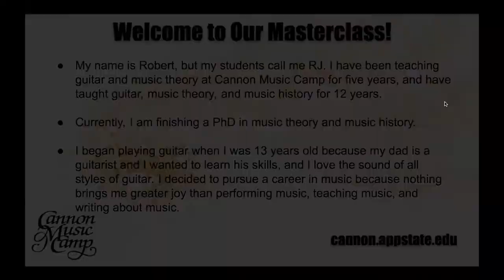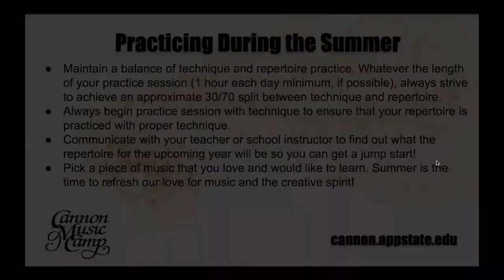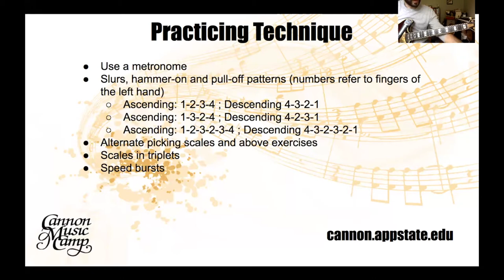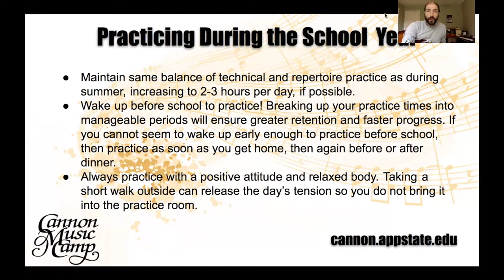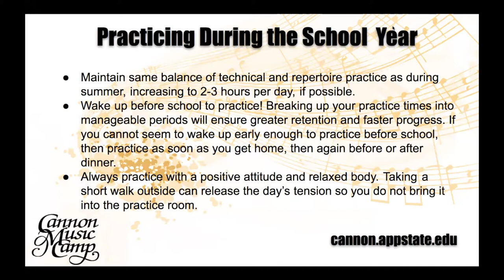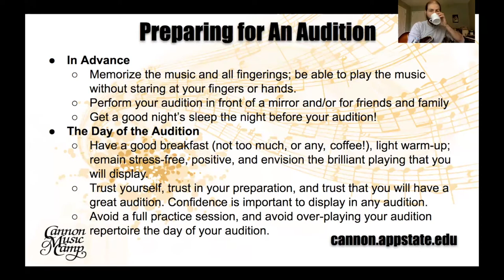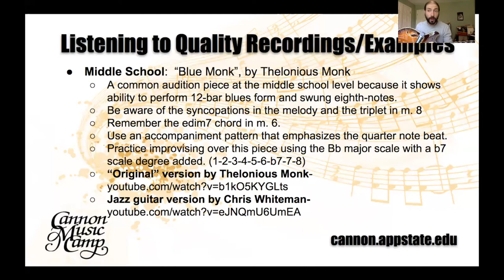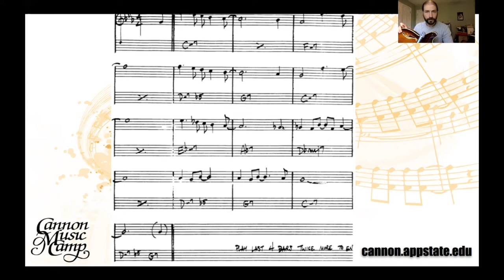Guitar - 2021 Cannon Music Camp Masterclass